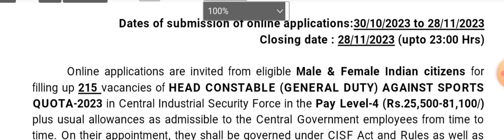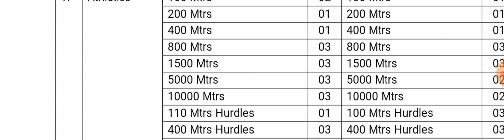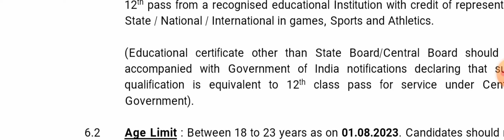CISF Sports Quata Recruitment 2023 | CISF Job 2023 | Cisf fresh Recruitment Rally | APPLY OINLNE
cisf cisf recruitment sport Quata 203